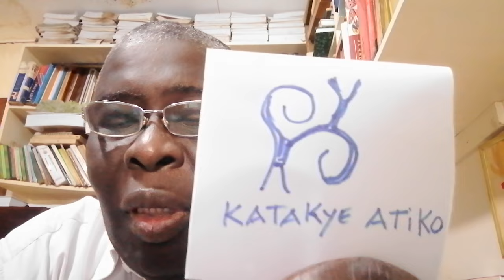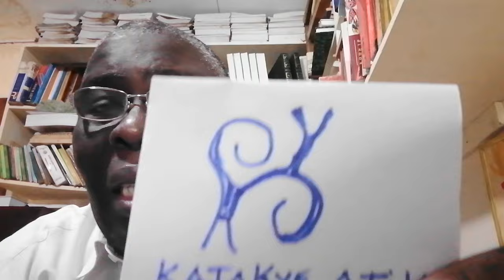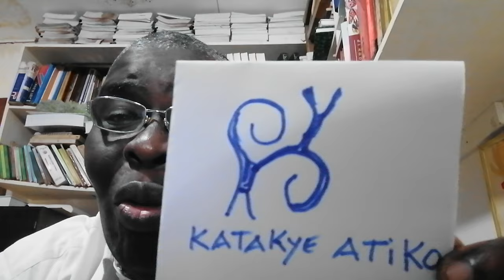Coiffure du roi Opoku Ware. Pr Allou